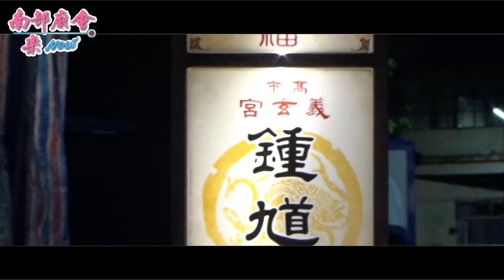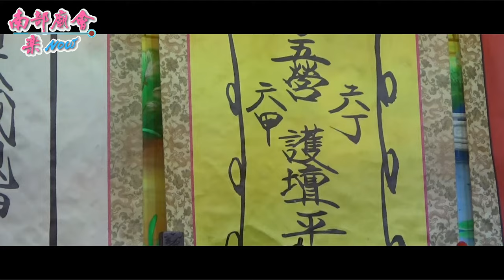4／1 中坑門金興宮亥時慶成謝土開金門科儀跳鍾馗、開廟門